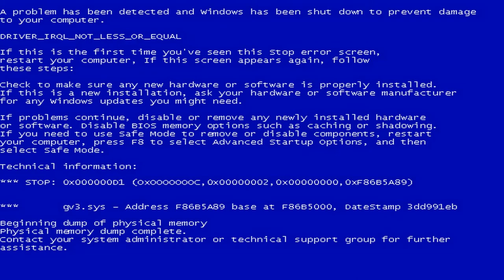Minmus movies ballons party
Ballons party in gmod in minmus movies style